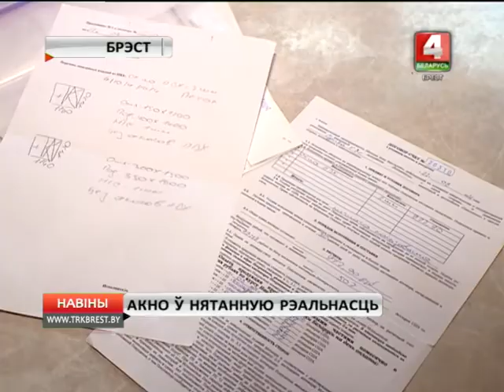АКНО Ў НЯТАННУЮ РЭАЛЬНАСЦЬ (Відэа)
На гарачую лінію «Навін рэгіёна» звярнулася жыхарка Брэста, незадаволеная якасцю паслуг фірмы па вырабу шклопакетаў.